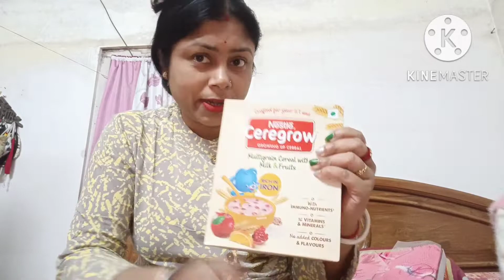Songsar er kaj sare chollam meyer birthdayr shopping 🛒🛍️ korte// ki ki kinlam@POLI'Z VLOG'S 4726❤️